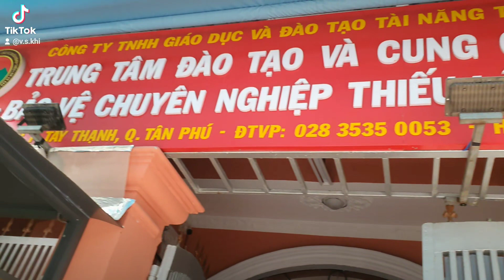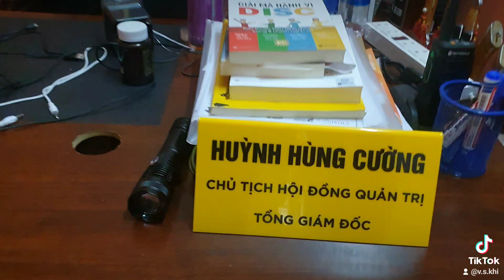CÁ NHÂN HAY TẬP THỂ cần bảo vệ,vệ sĩ, thám tử, tài xế vệ sĩ, võ sĩ.....mời xem